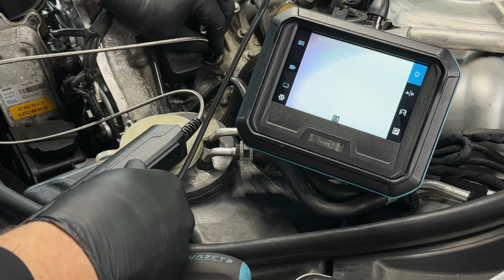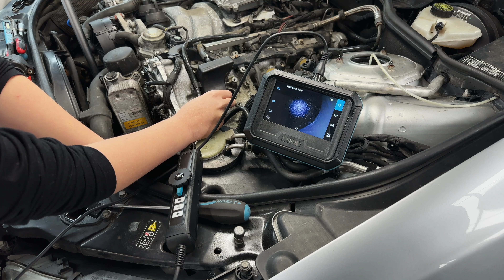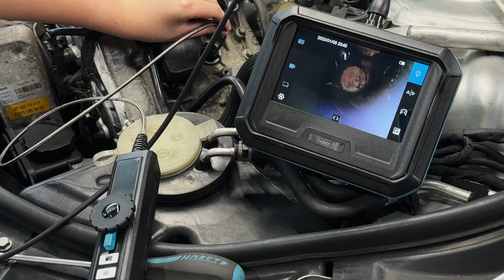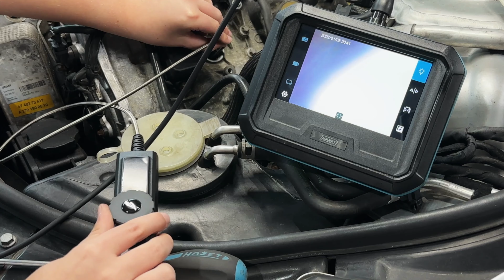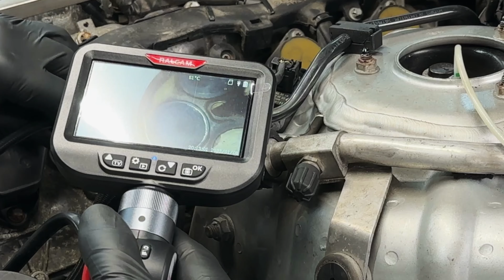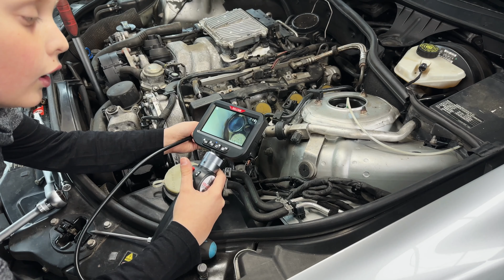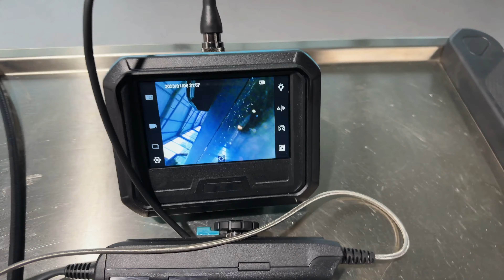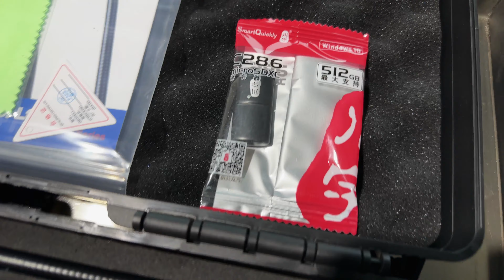Bestes Endoskop? HAZET 4812-21/5AF vs. RALCAM H408B - 1800€ vs. 250€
Heute testen wir 2 Endoskope und endoskoieren mit beiden einen Zylinderraum von einem V8 Mercedes S500 auf Bank 2 die nr. 5. Welches ist besser Das von HAZET 4812-21/5AF  für 1800€ oder das günstigere von Ralcam H408B für 250€? Beide sind mit einer Schwenksonde ausgestattet.

Link: shorturl.at/GJNOP

Today we are testing 2 endoscopes and endoscoping a cylinder space with both. Which is better The HAZET 4812-21/5AF for 1800€ or the cheaper one from Ralcam for 250€? Both are equipped with a swivel probe.

Link: shorturl.at/GJNOP